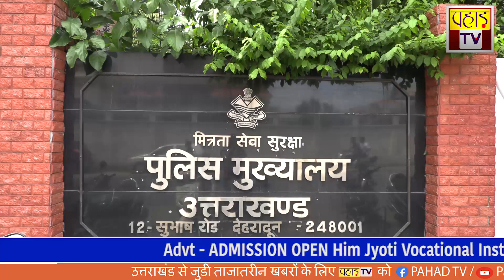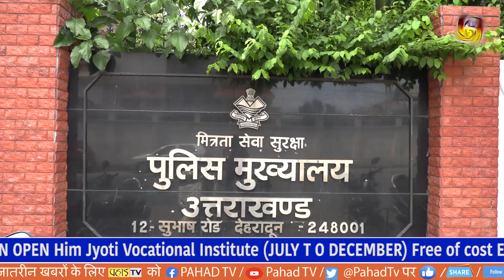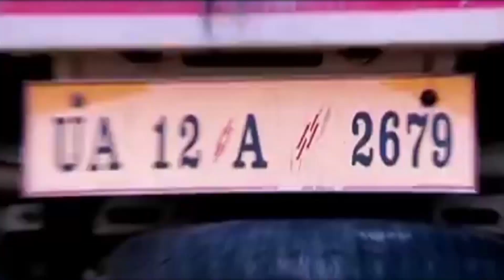उत्तराखंड की बड़ी ख़बरें 28 जून 2021 | Uttarakhand | PahadTV